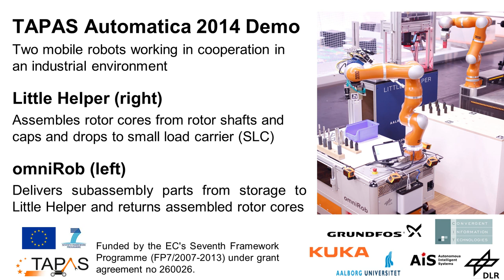Mobile robots working in cooperation in an industrial environment at Automatica 2014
At Automatica 2014, the research results of the EU Project TAPAS are shown.
Two mobile robots are working in cooperation in an industrial environment similar to the actual production site at Grundfos in Denmark.
The Little Helper assembles rotor cores from rotor shafts and caps and drops them into small load carrier (SLC).
After the assembly, the quality of the rotor core parts is inspected.
The omniRob delivers subassembly parts from storage to the Little Helper and returns assembled rotor cores.
Here, the robot motions are planned autonomously based on information of a previously recorded 2D map and 3D models of the workstations.